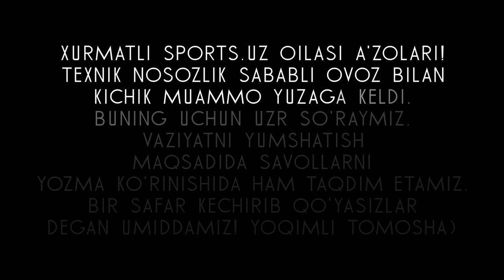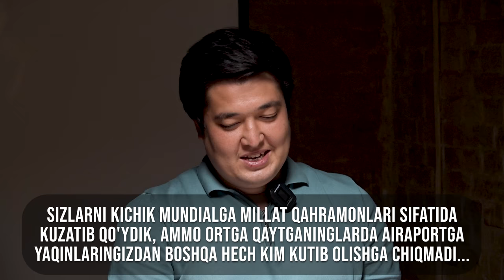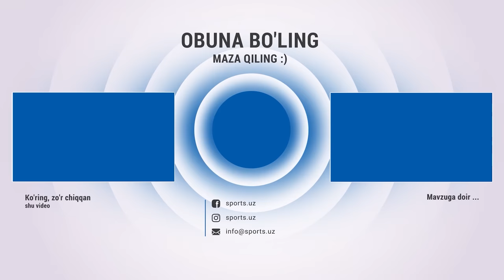O'zbekistondan tashqarida futbol, qiyinchiliklar va La-Liga haqida - Abbosbek Fayzullayev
Abbosbek Fayzullayev, O'zbekiston, Uzbekistan U20, Paxtakor, Navbahor
La-Liga